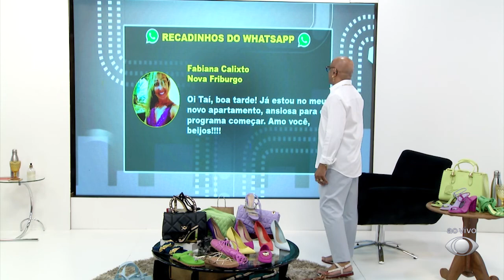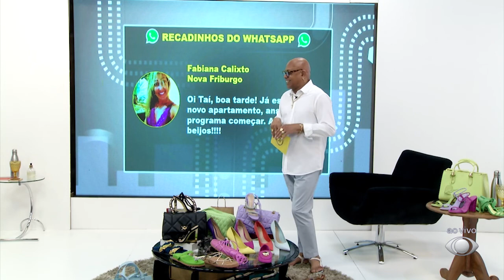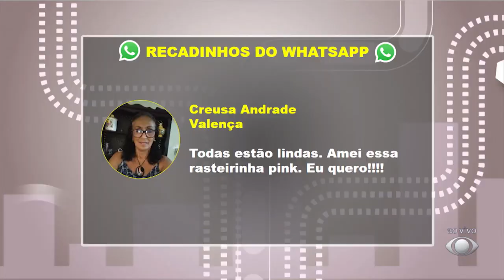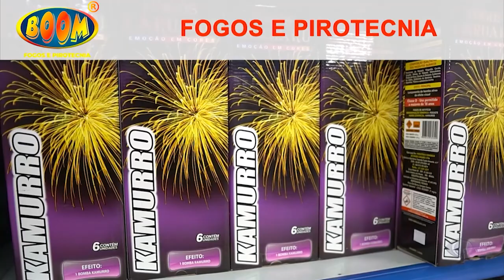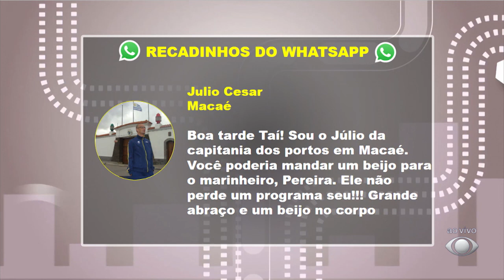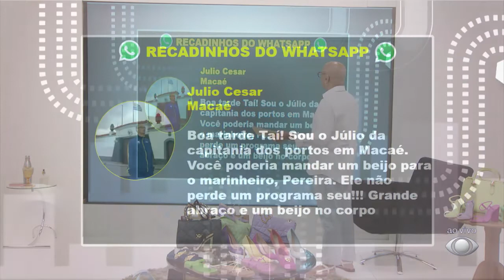Moda primavera/verão 2022 - 20/09/2021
No Taí para Todos desta segunda-feira:
- Renata Farias (modelo), Paulinho Drillard (empresário), Júlio Monteiro (CEO)
- As tendências da moda para a primavera e verão
- Roupas e calçados